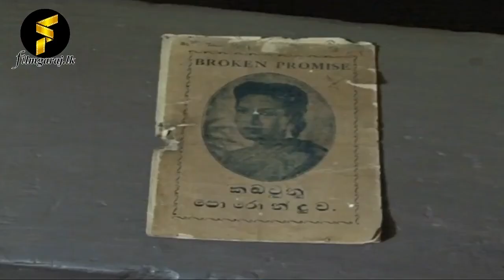Prof.Sunil ariyaratne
The Pioneering & Sole Film Museum & Archive In Sri lanka. Help us keep this going